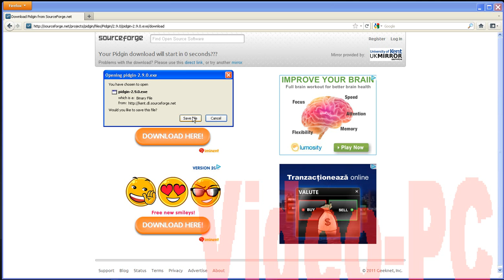Cum descarcam pidgin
Cum descarcam  pidginn